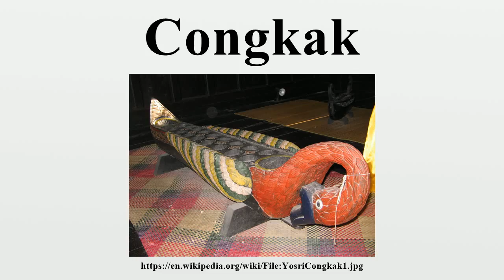Congkak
Congkak (Jawi: چوڠكق ;Malay pronunciation: [ˈtʃɔŋkaʔ]) or Congklak is a mancala game of Malay origin played in Malaysia, Singapore, Indonesia, Brunei and Southern Thailand.Close variants are Dakon or Dhakon (Java), Sungka (Philippines), Chongka' (Marianas), Jogklak (interior of Java); Dentuman Lamban (Lampung), Mokaotan, Maggaleceng, Aggalacang or Nogarata (Celebes), Chonka (Sri Lanka) and Naranj (Maldives).

Image-Copyright-Info
Author-Info:   Yosri

Image-Copyright-Info